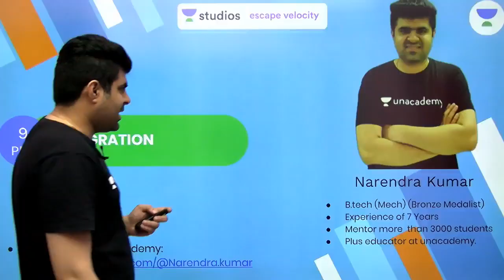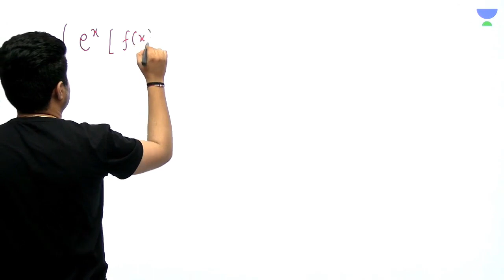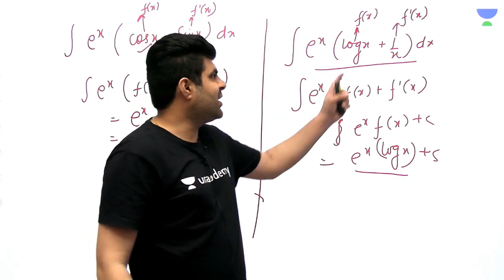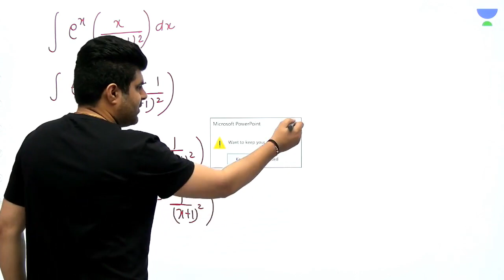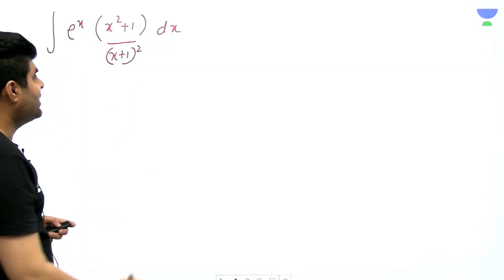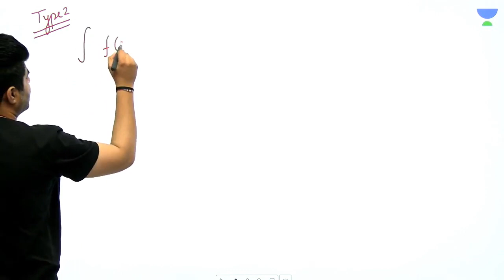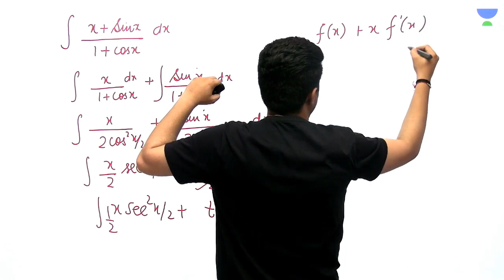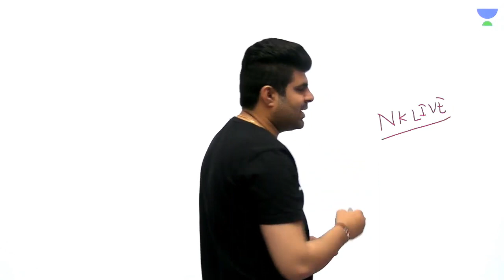L9: Integration Part - 9 | Calculus (IIT-JEE Mains & Advanced) | Narendra Kumar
This lesson will explain about Integration in calculus. It is very important for the Math section of IIT-JEE . In this lesson, Narendra sir shares his various preparation strategy along with examples which will help you to crack the exam.

Unacademy Plus Subscription Benefits:
1. Learn from your favourite teacher
2. Dedicated DOUBT sessions
3. One Subscription, Unlimited Access
4. Real time interaction with Teachers
5. You can ask doubts in live class
6. Limited students
7. Download the videos & watch offline